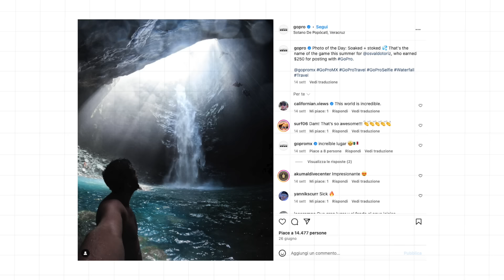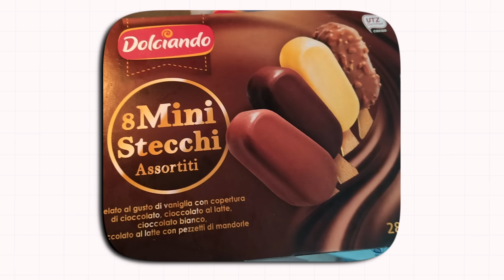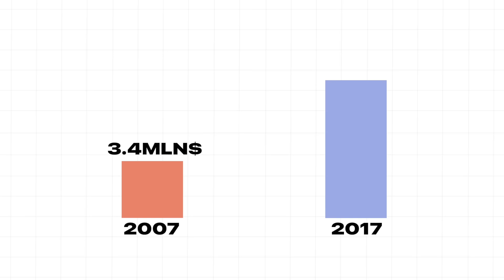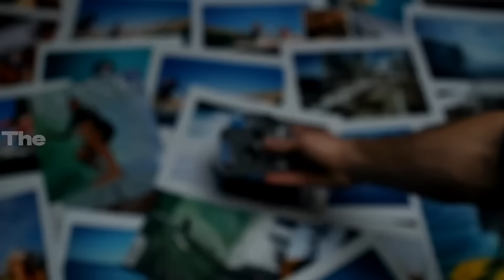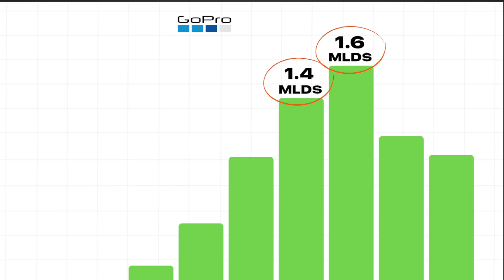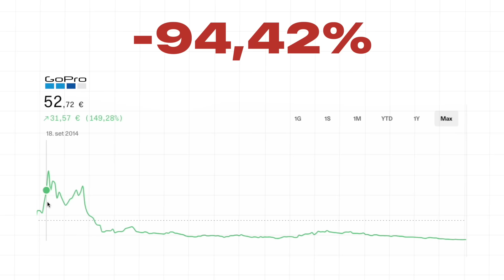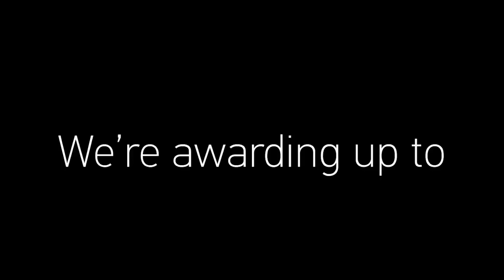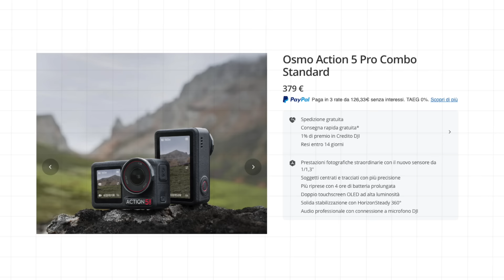L'ASCESA e il DECLINO di GoPro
GoPro è sempre stata l'action cam per eccellenza. Arrivata a fatturare 1.6 miliardi di dollari nel 2016 (grazie ai modelli GoPro Hero), sembrava potesse monopolizzare il mercato delle videocamere grazie al genio del fondatore Nick Woodman.

Eppure, a distanza di qualche anno la GoPro è vittima di un declino che sembra inesorabile e a tratti inarrestabile, sorpassata da videocamere più professionali o alternative fantasiose come la insta360, segnando la morte delle action cam.
GoPro è passata dal valere poco più di 10 miliardi a valere 200 milioni nel giro di pochi anni: un crollo del 98%.

Com’è possibile? Lo vediamo in questo video.

00:00 Intro
01:13 Le chiavi del successo
03:58 Il fondatore
06:01 La genesi
07:34 Il crollo
12:31 I (tanti) difetti